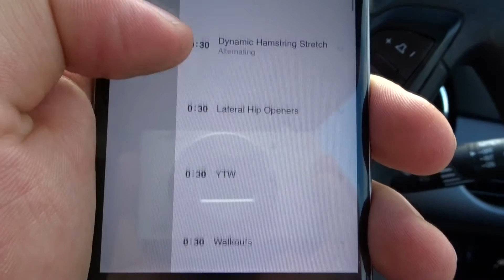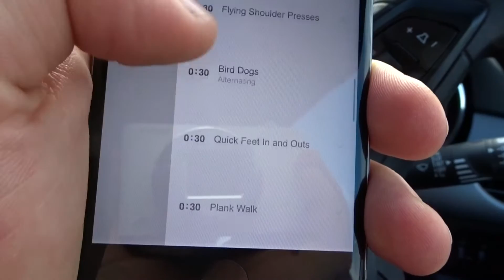Fitness Vlog #2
Join me, 18Dapper, on my fitness journey!!!

I have let myself go a little (lot) and have booked on to a number of competitive runs this year so need to get in shape.

It's for a great cause, and I'm jumping out of a plane. £1 from every viewer would collectively make a huge difference.